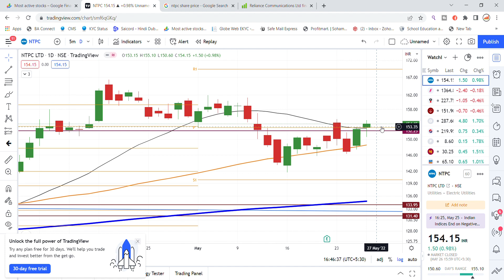NTPC Share Latest News Today | Share Market Latest News